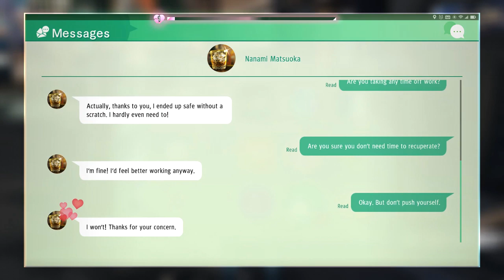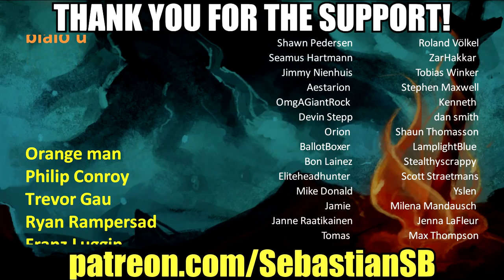Let's Play Judgment Part 76 - Deguchi Why